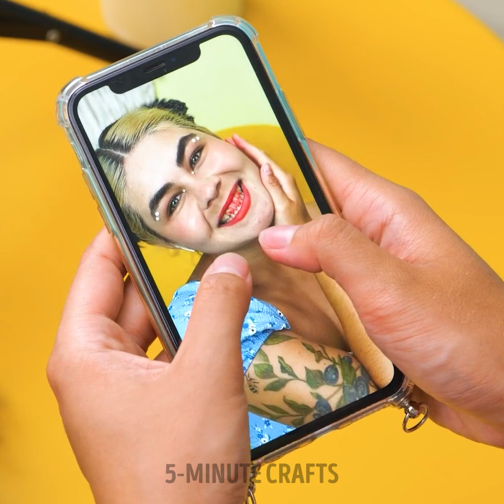Emergency Hacks & First-Aid Tips For All Occasion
TIMESTAMPS:
00:00 Easy way to handle emergency situations
08:59 What to do in a fire
10:42 Avoid snoring
12:48 Avoid insect bites